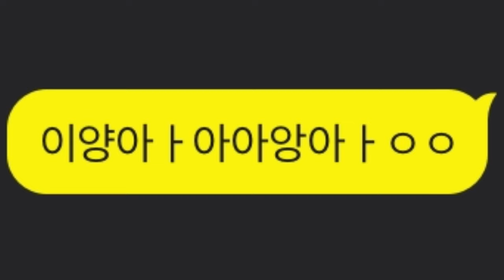[Vlog] OnlyOneOf 멍준 #5 | 바나나라떼 마시는 방법 | Banana Flavored Milk Coffee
Edit by JunJi